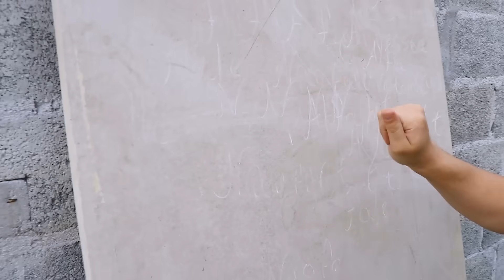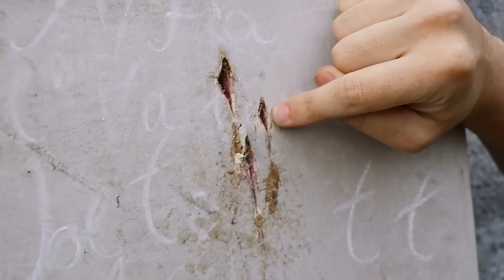QUEM CONSTRÓI A MELHOR ARMA DO APOCALIPSE?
Hoje teremos a missão de construir a melhor arma improvisada para o apocalipse. Quem vai construir a melhor?

Quer acompanhar os spoiler dos vídeos antes de todo mundo?